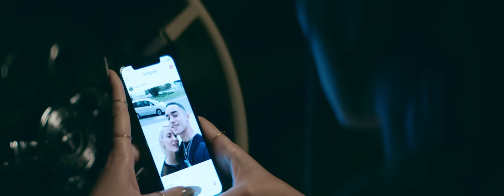Roshelle - Drink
Produced by REEF Studios
Written by Roshelle
Directed by Andrea Folino

Art director: Paride Clayton Surace
Creative director: Lussorio Piras
Stylist: Inès Fitchart

DoP: Edoardo Bolli
First Assistant Director: Antonio Zappadu
Camera Assistant: Pietro Comini
Production Manager: Matteo Pianezzi
Production Co-ordinator: Massimo Lonuzzo
Edit: Pietro Daood “GreezWeed”
VFX: Alessandro Fele
Make-up: Alessio Lorusso
Hair-Stylist: Andrea Piccinnu - Giovanni Magrini
Best-Boy: Mario Russu
Runners: Marharyta Bryksa - Gabriele Lombardo
Set Designer: Luca Noce and Salvatore Angius
Drone: Punkomat Project
Service: F.lli Cartocci - Rental

Actor: Taylor Kae Knott

Thanks:

Sony Music Italy
D1 Milano
Nove25
Groupies Vintage
SoSweet
Guitar
Comune di Olbia - Sindaco Dott. Settimo Nizzi
Polizia Locale - Com. Giovanni Mannoni
Comando dei Carabinieri Olbia
Commissariato Olbia
Guardia di Finanza di Olbia
Gabriele “Varrux” Varrucciu
WowRent Olbia
Miss Frutta di Pietro Buleddu e Cristian Masala
Trattoria SivoDeu Olbia
La Sosta Olbia
Diero Films
F.lli Cartocci - Rental
Ignazio Slait for Me Next
Lebonski Agency
Elisa Goethals
Tomaso Budroni
Russu Autotrasporti
ITI Marina Hotels